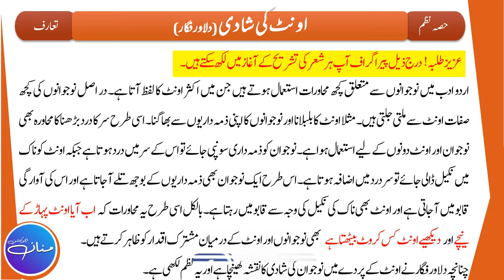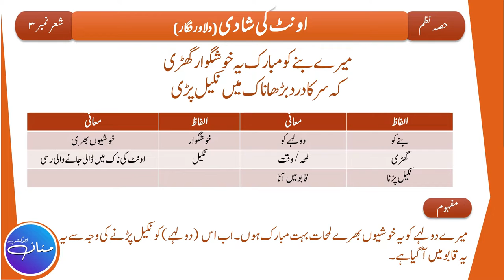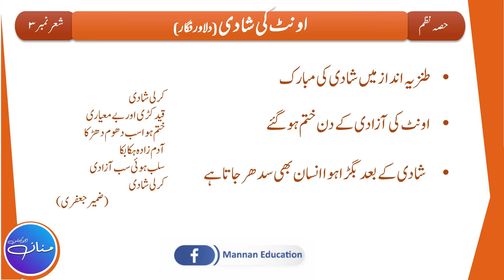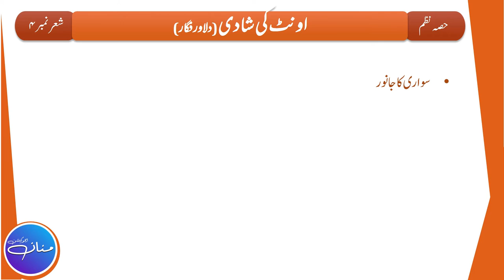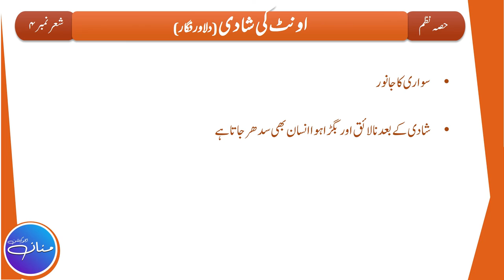Nazm Oont Ki Shadi Tashreeh | Urdu Class 10th Nazm - 7|Part 2/3 | Shair No. 3, 4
اونٹ کی شادی
نیا یہ آج کے پرچہ نے گل کھلایا ہے
کہ سہرا باندھ کے اک اونٹ بلبلایا ہے

شتر کے گھر میں پیامِ بہار ہے سہرا
کبھی کبھی تو بڑا بے مہار ہے سرا

مرے بنے کو مبارک یہ خوش گوار گھڑی
کہ سر کا درد بڑھا ناک میں نکیل پڑی

سمجھ لیا تھا جسے جانور سواری کا
وہ اونٹ بوجھ اٹھائے گا ذمہ داری کا

میاں شتر کو مبارک یہ رشتۂ شادی
اسی کو کہتے ہیں اردو میں قیدِ آزادی

میاں شتر نئی گاڑی کے سفر کو چلے
مجھے خوشی ہے کہ تم آ گئے پہاڑ کے تلے

مجھے بیاہ کی تصویر بھیج دیں جھٹ پٹ
یہ دیکھنا ہے کہ بیٹھے ہیں آپ کس کروٹ

شبِ وصال نہ کرنا   شتر  کوئی غمزہ
کہ ناروا ہے اضافت کے بعد اک ہمزہ

شاعر: دلاور فگار

In this Lecture, we will try to understand the Tashreeh/Explanation of Poem Oont Ki Shadi (written by Dilawar Figaar) of Class 10th (Punjab Text Book Board). This is the 2nd part of the Lecture out of 3 (Part 2/3) which is based on Stanza No. 3, 4.

حصہ نثر مختصر سوالات کے جوابات

                                                                                                    By
                                                                                   Hafiz Abdul Mannan Aziz
                                                                                                M.Phil